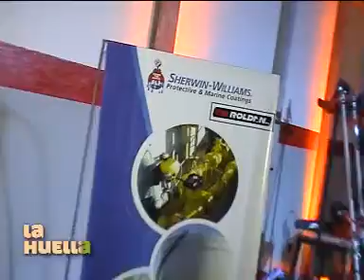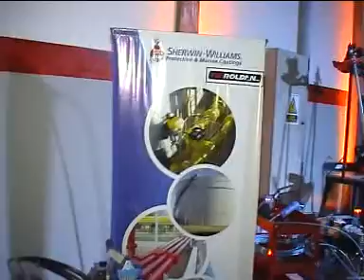TM Roldán - Inauguración - Parte 1